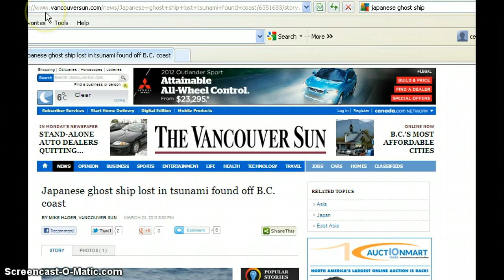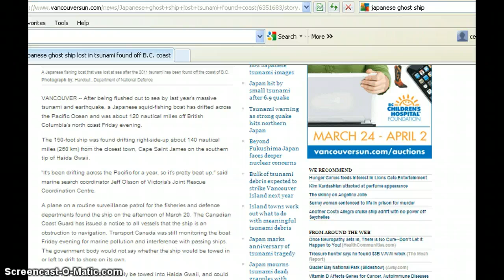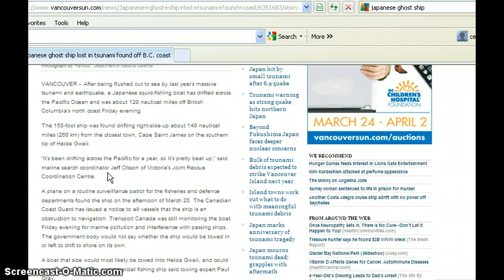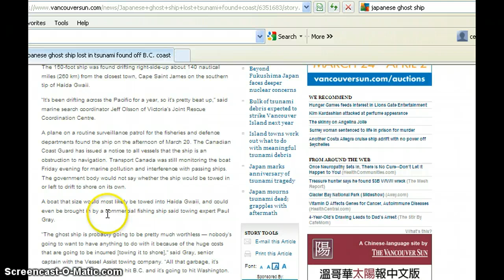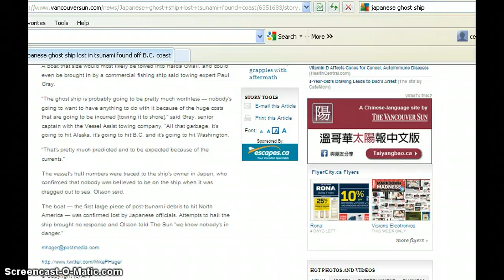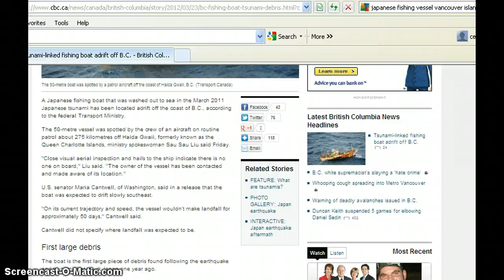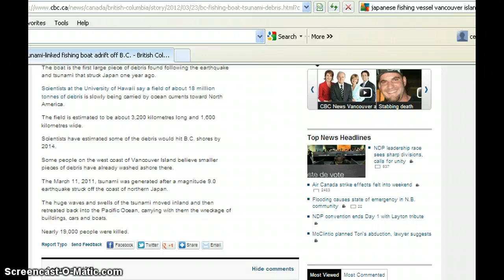Tsunami-linked Ghost Ship adrift near Haida Gwaii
A lost squid-fishing vessel which was washed to sea during the 2011 Japanese tsunami is nearing British Columbia's Coast, and slowly drifting Southeast. Tragedy behind, tragedy ahead.